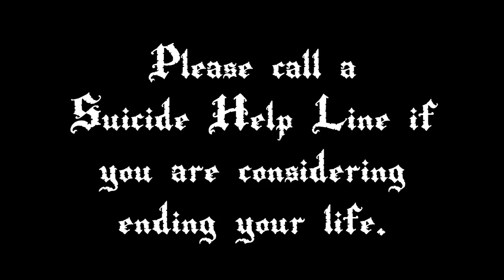Gothic Youtubers VS Depression and Suicide - Gothic Homemaking Presents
Please join It's Black Friday, ReeRee Phillips and myself in this extremely frank discussion about depression and suicide.

If you are thinking about killing yourself, please do speak to a friend immediately or do a search for a Suicide Helpline near you.